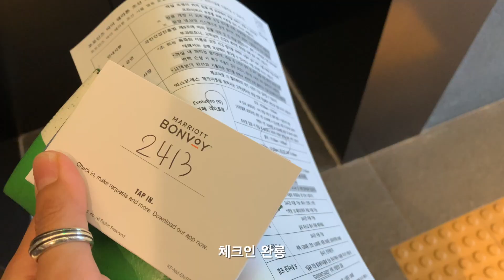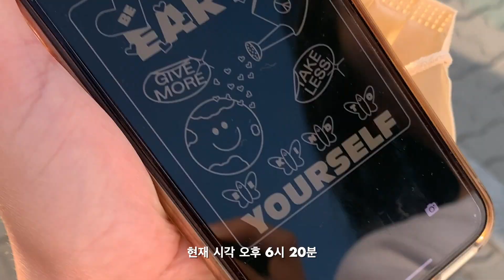VLOG 부첼리하우스🥩, 쏘니와 네이마르 직관⚽️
이번 브이로그에는 최근에 있었던 특별한 일들을 담아 봤어요!
며칠 전에 처음으로 축구를 직관하러 갔는데 엄청 재밌더라구요...
너무 유명한 선수들이 뛰는 걸 직접 봐서 더 신났던 것 같아요!
영상에서 경기장의 열기가 조금이나마 느껴졌으면 좋겠어요🔥